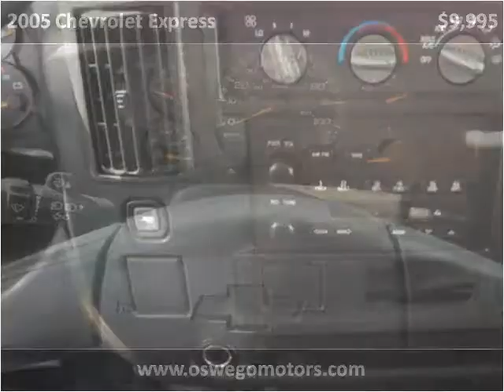2005 Chevrolet Express Used Cars Oswego IL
This 2005 Chevrolet Express is available from Oswego Motors.